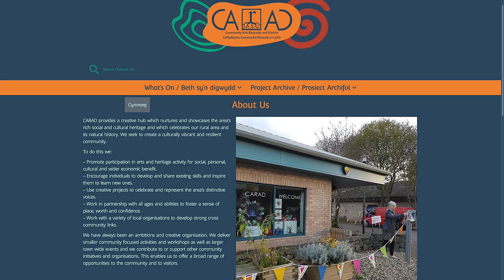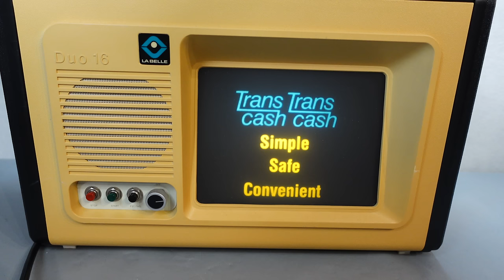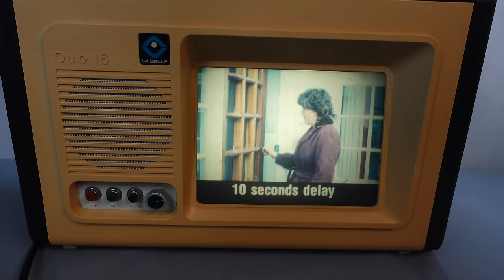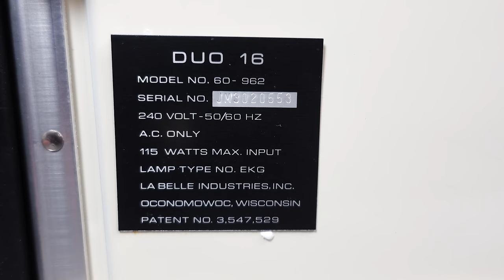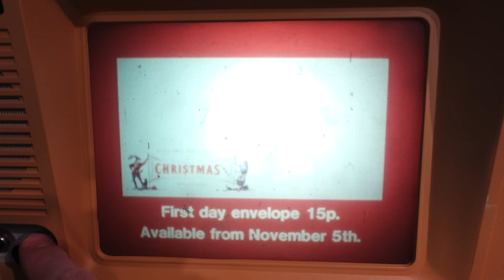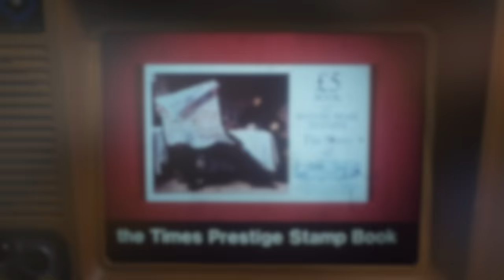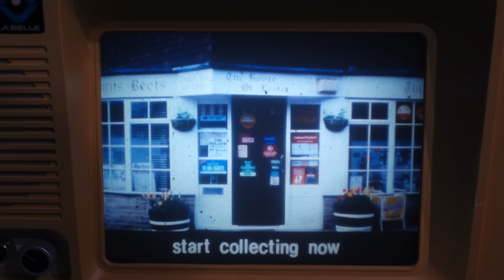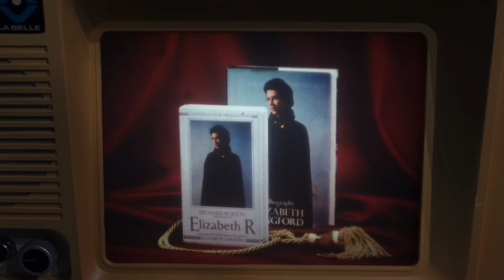Revisiting Post Office Commpak carts with a back projector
Another look at the audio visual slideshow format which fuses 16mm film with an 8-track cart.